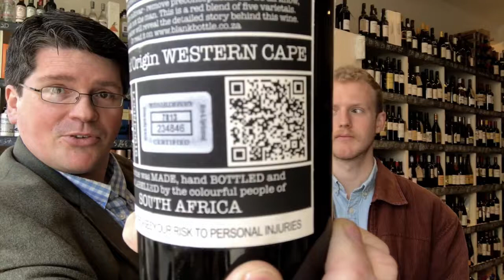Episode 102 | Blank Bottle Confessions of a White Glove Chaser 2015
Peter & Declan try a delicious red from BLANKbottle and get photobombed at the end!